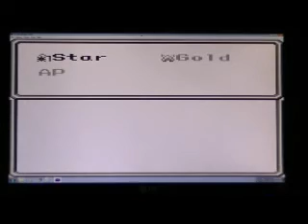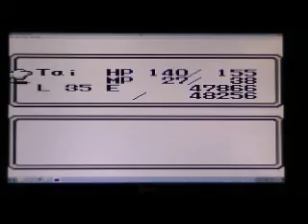Let's Play Final Fantasy Adventure (Game Boy) Part 14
Conintuing through Dark Lord's castle.